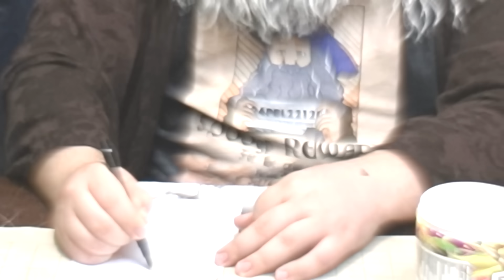Useless Feats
Yes, that was an accident.